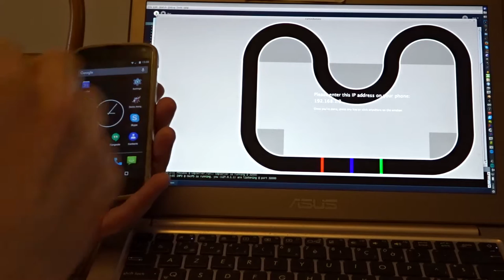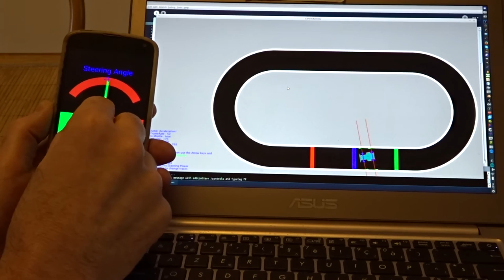Driving like a Blonde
Many have asked, "Can Bob-Tesla drive like a blonde?"

Well, here we answer that question with a remote controlled Bob-Tesla "Drive Like A Blonde" in manual control mode!